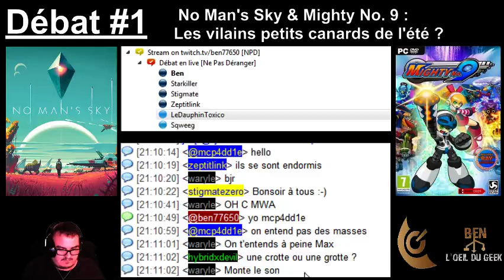FR - NMS & Mighty No. 9 : Les vilains petits canards de l'été ? (Part 1)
1er débat: No Man's Sky & Mighty No. 9 : Les vilains petits canards de l'été ?